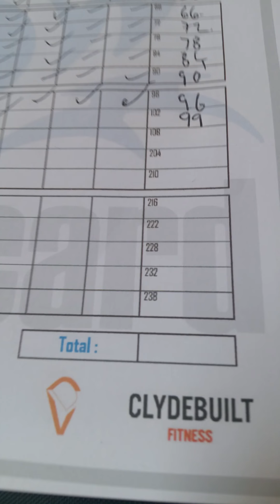19 June 2016